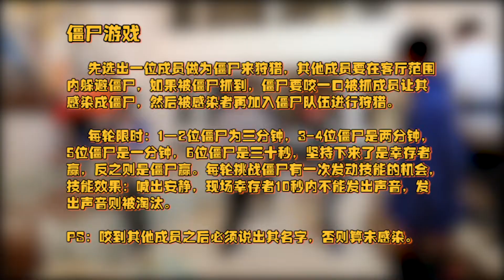［時代少年團/TNT] TNT宅家日記之《僵屍遊戲》